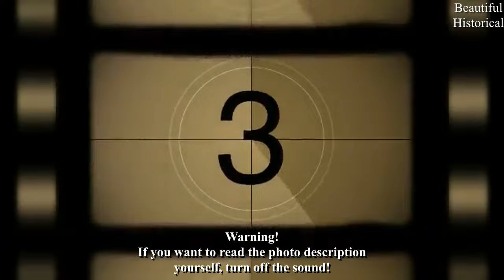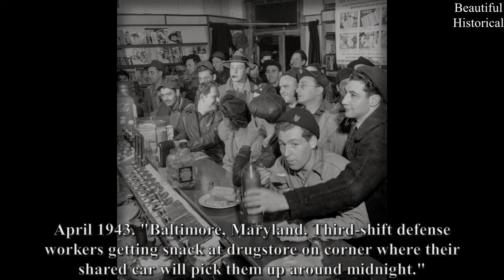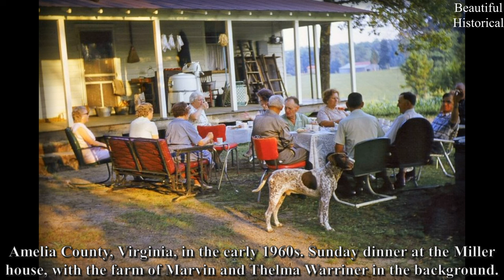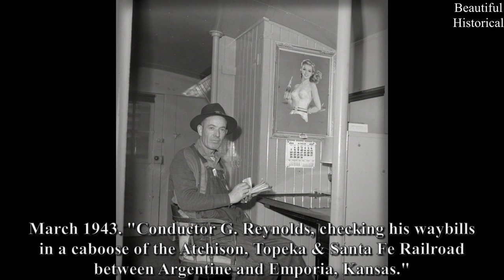💙50 Rare Historical Photos You Never Knew Existed! Awesome Rare Vintage History Photos!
00:00 Intro
00:19 Amy Lynn Baxter 1988
00:41 Corina Russell 1984
02:30 Ford Tractor Demonstration
05:19 Workers at Drugstore 1943
06:24 Mary Cumming 1956
08:09 Sunday Dinner 1960s
10:19 Jayne Mansfield 1962
12:10 Boys Playing Water Basketball
14:20 Nash Ambassador 1948
16:33 Brakeman Jack Torbet 1943
18:07 Kathy Smith 1979